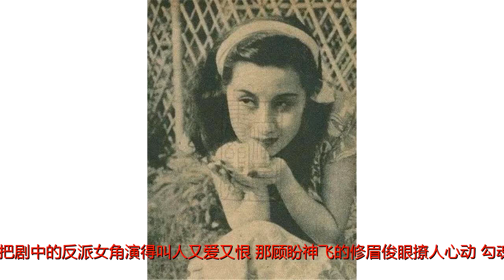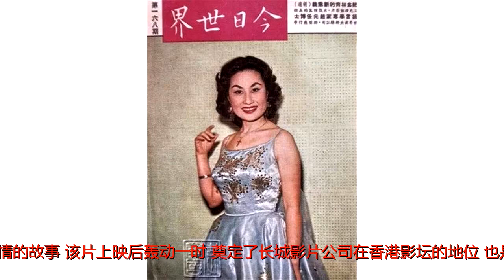“一代妖姬”，她是号称上海滩的第一“坏女人”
原标题：“一代妖姬”，她是号称上海滩的第一“坏女人”全球通史白光是谁？可能年轻的朋友们早就不知道她了，但你一定听过《如果没有你》《等着你回来》《假正经》……六七十年前，她便不怕坐上娱乐圈“坏女人”的首席座位，以桀骜的姿态展示着她的邪气与野性。她的歌声让现今矜持的女孩听起来也觉得脸红……照片上这个烫着大波浪卷、散发如水的女人，她，就是被称做“一代妖姬“的白光。白光，原名史永芬，1921年6月27日生于北平，父亲为国民党爱国名将商震部队的军需处长。学生时代，她曾参加北平沙龙剧团，演出过曹禺的名剧《日出》。1937年，日本发动全面侵华战争并占领北平之后，准备利用文化渗透，推行侵略政策。当时，日本“东和商事”计划拍一部叫《东洋和平之路》的宣传片，要全用中国演员，最后选中两女四男，女演员分别叫李明和史永芬。后来，史永芬取艺名为“白光”。对于这个名字，白光自己是这样解释的：“因为我演过话剧之后要拍电影。电影是什么？不就是一道白光射在银幕上嘛。好吧，我就叫白光吧！”“东和商事”其后并没拍出什么片子，只是李明和白光，都成了在北京负责日本文化侵略事业的代表山家亨家的常客。不久，李明便与山家亨同居。山家亨是甘粕正彦的得力助手，而甘粕则是“满州国”的主要策划者之一。后来，山家亨得知李明与另一年轻男人有染，便结束了与李明的关系，与白光同居。此后，白光赢得了东赴日本学习的机会。在日本，她与李香兰同拜日本著名声乐家“蝴蝶夫人”三浦环女士门下悉心研习声乐。后来，山家亨被召回日本被捕，以叛国、泄漏机密、违犯军纪、吸毒等十多条罪名受审。白光当时随山家亨一同去了日本，还为他四处奔走。但是，这时的白光只是一个默默无闻的小女人，根本没人理睬她！不久，山家亨被定罪，白光悄然回国，到了上海。白光这次归来，成了她生命的转折点。白光回国不久，接拍了影片《桃李争春》，她在片中与当时有着“孤岛影后”之称的陈云裳演对手戏。白光演反派，老练而成熟，并在片中唱主题曲《桃李争春》，一鸣惊人。这部片子令她一炮走红，当时有评论写道：“白光把剧中的反派女角演得叫人又爱又恨，那顾盼神飞的修眉俊眼撩人心动，勾魂摄魄的低吟浅唱醉人心田，一句话，够味儿。”白光的形象，一扫当时银幕上那种娴静清纯女星、千人一面的枯燥，征服了整个上海滩与电影圈。此时电影公司高层，见到了白光不容忽视的独特个人魅力及巨大的商业价值，以至当时的影片中一旦有类似“坏女人”的角色，总是不假思索地想到白光。她的银幕之路落入了一个既定模式：一部电影、一个“坏女人”，一首好歌。1950年，白光赴香港，加盟了张善琨主持的长城影片公司，先后拍摄了《荡妇心》、《一代妖姬》和《血染海棠红》三部影片。《一代妖姬》是根据法国著名歌剧《托斯卡》改编的。描写一位红女伶为了恋人的死而殉情的故事，该片上映后轰动一时，奠定了长城影片公司在香港影坛的地位，也是白光的“顶峰之作”。由于白光擅长表演“妖姬”、“荡妇”、“坏女人”一类的角色，因此“一代妖姬”也就成为了白光的代号。白光和周璇一样，也几乎是每片必歌的。表演上豁得出去，襟怀也很坦诚。尤其是那低沉柔美又带懒慵韵味的磁性嗓音，确实叫歌迷们如痴如醉，加上她那一口标准的京片儿，咬字吐词极富感情，更夹着一种放浪形骸的味道，让喜欢听她的歌的人们永难忘怀。白光年轻时，曾和李香兰同拜一师研习声乐，因此有很深的根基。白光的声音懒洋洋的，感性缠绵，独树一帜，成为上世纪30年代“五大歌后”之一。她那低沉的嗓音，成为中国中低音女歌手模仿的范本。后世的潘秀琼（《情人的眼泪》原唱）、崔萍（《南屏晚钟》原唱）、徐小凤，再后来的梅艳芳、蔡琴等，无不受她的影响。白光的名曲《如果没有你》、《叹十声》、《等着你回来》、《假正经》等，后来的歌手几乎全翻唱过。邓丽君、凤飞飞、费玉清等翻歌强将，更是没有放过她的几首名曲。白光先后拍摄过20多部影片，她的歌声令人蛊惑迷醉，她的荧幕形象放浪形骸，大胆颠覆了几千年来中国人心目中传统的女性形象，而她的行踪又那样飘忽踪迹难觅；她的私人生活又是那样的平和真实。据白光自己回忆：“……因为我在戏里演的尽是坏女人，结果我给人的印象也是坏女人，我真希望有个剧本能改变剧中人的个性，饰演一个善良的女人，像前辈林楚楚一样的贤妻良母的角色……”白光的这段感言，颇有几分无奈。可以说，白光是当时少数几个能将电影与生活、角色与自我，分得恰倒好处的女明星之一。1951年，白光和一名美籍飞行员结婚，双双同往日本东京定居，但不久又离异。1959年，在遭受了婚姻和事业的失败之后，白光重返香港，淡出影坛。白光的感情世界也是跌宕起伏，曲折多变的，最后和她结婚的是一位颜良龙先生。这位颜先生的父亲早年在上海滩是白光的影迷，颜良龙要比白光年轻10岁，颜先生在吉隆坡经商，他对白光可谓呵护备至。他和白光在一起生活30年，可以说是贴心的老伴。在香港，白光拥有一座房子，因市政建设需要，被拆除了。领获补偿金之后，为了想过“返朴归真”的生活，她选择了去马来西亚的吉隆坡定居。后来，白光患上了血癌，于是全力与癌细胞抗争，后又得了子宫癌，被送进医院动手术，躺在病床上3个多月，身体再遭折腾，消瘦了50多磅，往日丰满而苗条的体态已经不复存在。1999年8月27日，在移居马来西亚多年后，白光在吉隆坡的自宅内逝世，享年78岁。